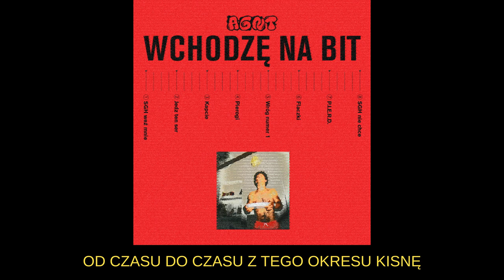AGNT - SGH NIE CHCE feat. Janek Marczuk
Pierwszy rok licencjata. Już nie taki młody AGNT (bo starszy o rok) kontynuuje studia na wymarzonej uczelni. Wszystko byłoby dobrze gdyby nie te wścibskie dzieciaki i ten cholerny alkohol.
Miłego słuchania życzę i na zdrowie!

Słowa: AGNT
Produkcja: Palar
Muzyka:
Jammz - Keep It Simple